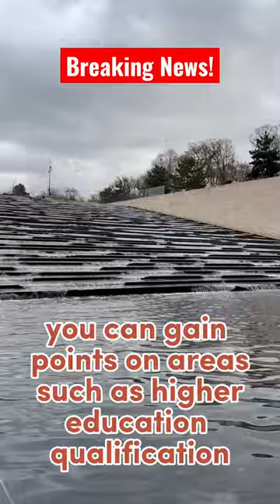Germany vs Canada: Battle of Immigration for skilled workers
Moving to Germany has never been easier. The German government is really making a huge effort to make Germany an attractive destination for highly skilled workers. If you are thinking about moving to Germany or living in Germany as a foreigner, now is the time.